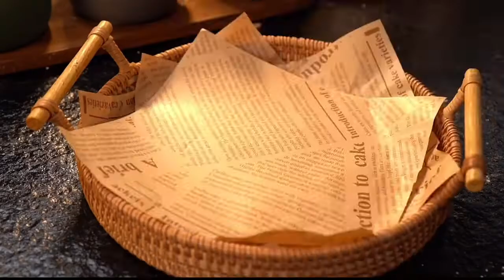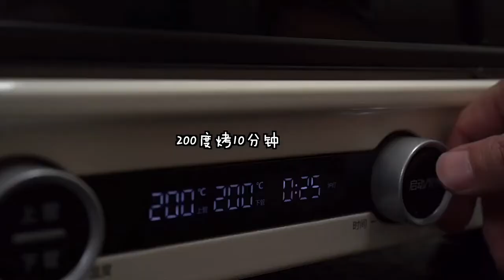There is nothing better than the second senior brother to eat If you want to eat it, hurry up